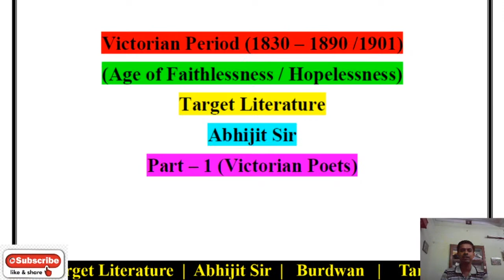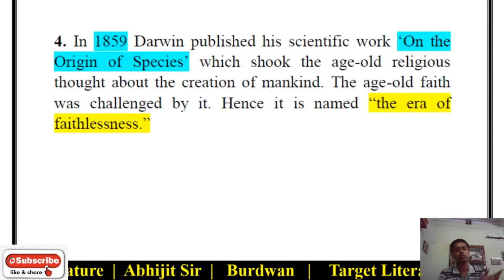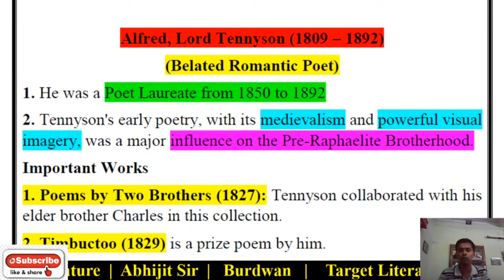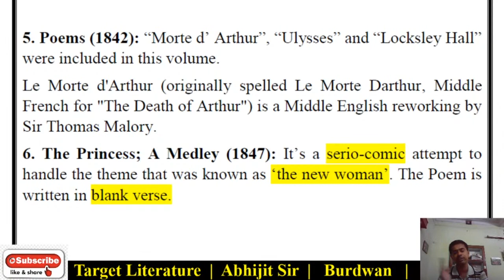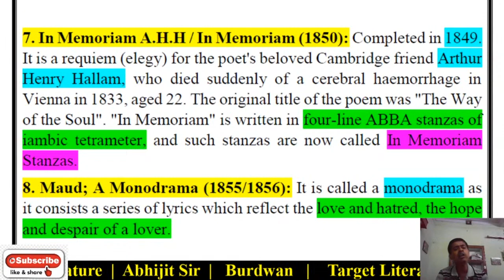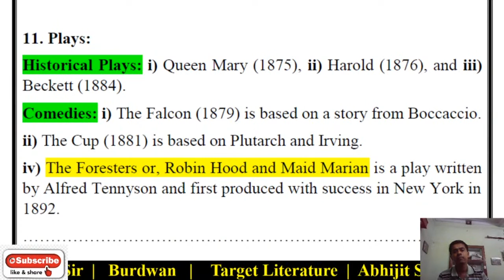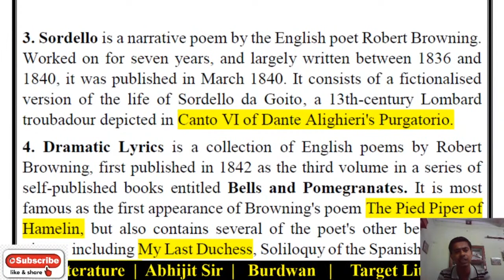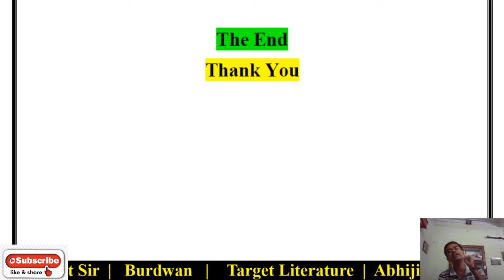VICTORIAN PERIOD | BACKGROUND | VICTORIAN POETS | Target Literature | Part - 1 | BENGALI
THE VICTORIAN PERIOD | BACKGROUND | VICTORIAN POETS | Target Literature | Part - 1 | BENGALI

This is an educational video (knowledge purpose). Here we have tried to share some knowledge with the viewers. The given information are knowledge based.

VICTORIAN PERIOD / VICTORIAN AGE (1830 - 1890 / 1901)
THE BACKGROUND
VICTORIAN POETS
ALFRED LORD TENNYSON
ROBERT BROWNING
DISCUSSION IN BENGALI